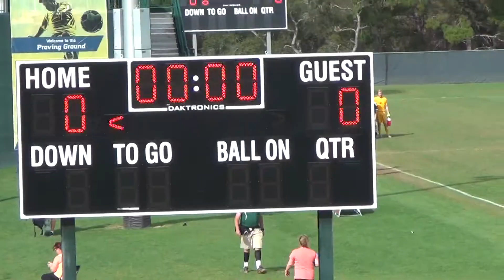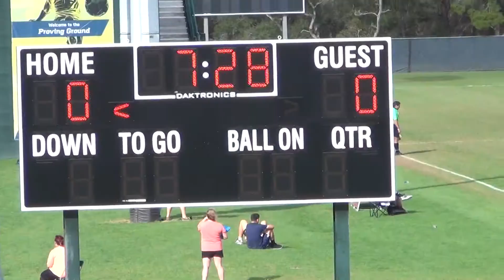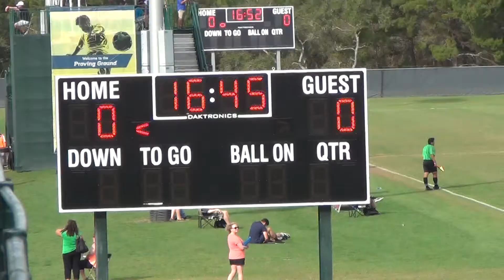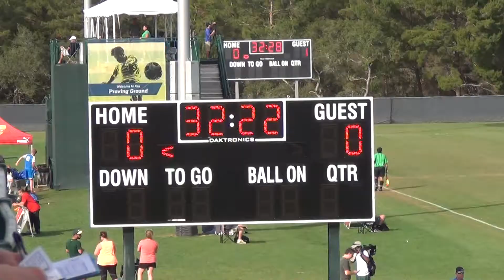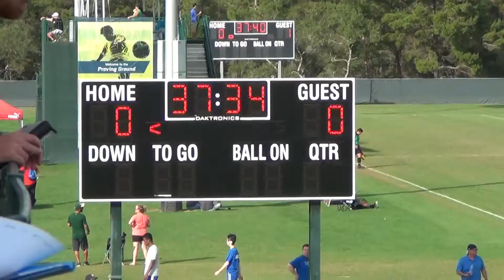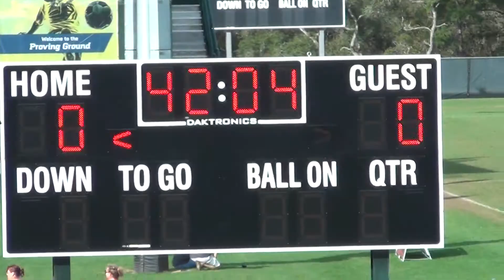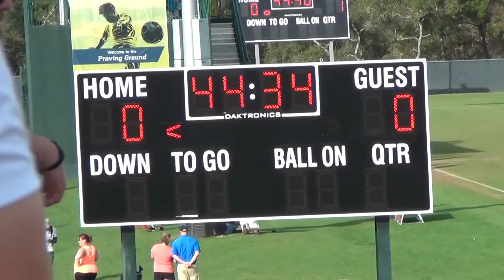SportingBV_98_99_2015_1229_1stHalf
Sporting Blue Valley 98/99 2015 Dec 29 1st Half